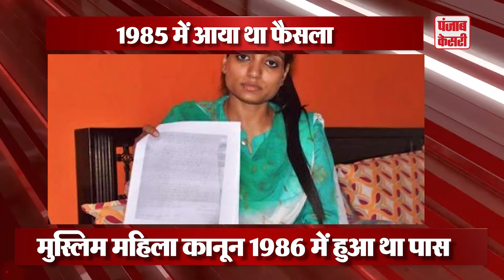जानिये किन महिलाओं के संघर्ष की कहानी है, तीन तलाक़ बिल | Punjab Kesari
तीन तलाक पर लोकसभा में तीन बार पास होने के बावजूद राज्यसभा में खारिज हो चुका विधेयक आखिरकार मंगलवार को उच्च सदन में भी पास हो गया। बिल के पक्ष में 99 और विरोध में 84 वोट पड़े। मुस्लिम महिला (शादी पर अधिकारों की सुरक्षा) विधेयक, 2019 अब कानून का रूप लेगा। अब मौखिक, लिखित या किसी भी अन्य माध्यम से तीन तलाक देना कानूनन अपराध होगा। मुस्लिम महिलाओं के पक्ष में सरकार की यह जीत, मध्य प्रदेश के इंदौर की रहने वाली महिला शाहबानो की जीत है।